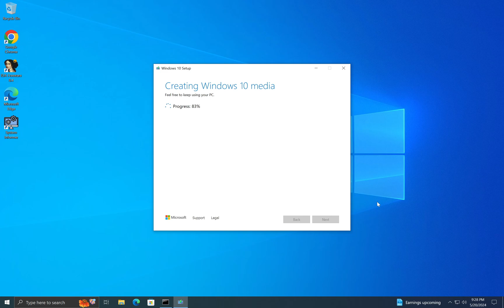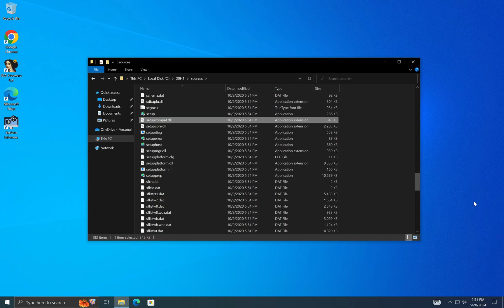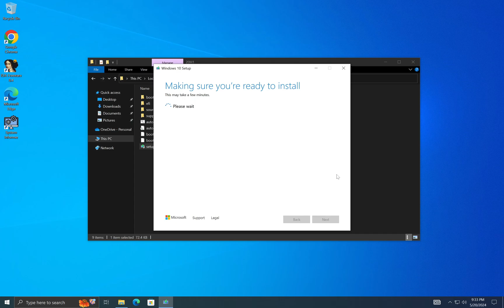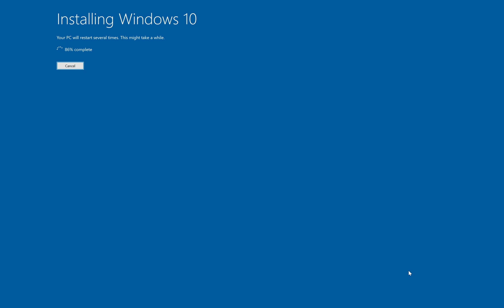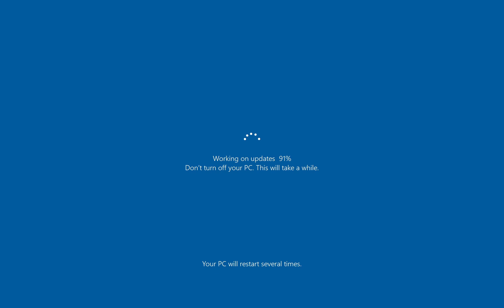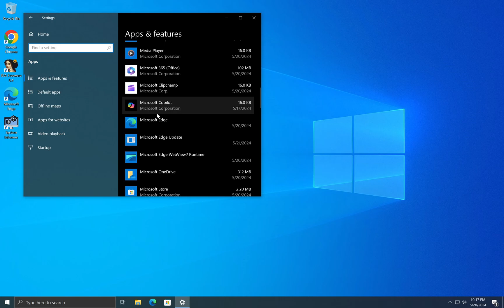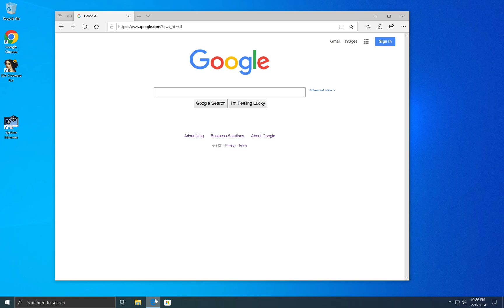Downgrading Windows 10 22H2 to 2004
Let's keep downgrading Windows! 22H2 and 2004 are close enough that the downgrade works without major issues, and as you can see, it just works. Please don't do this on your main PC.